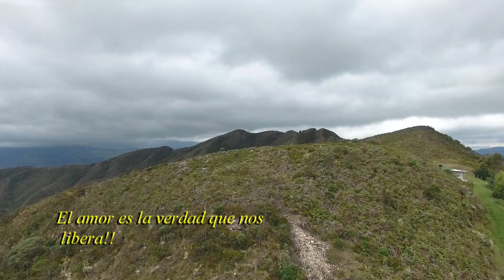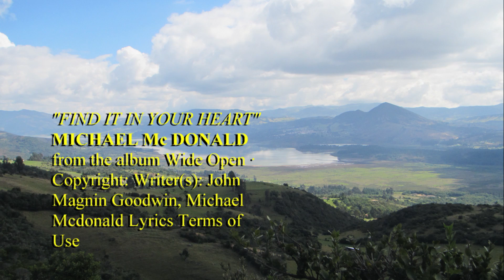Encuentrala en tu Corazon